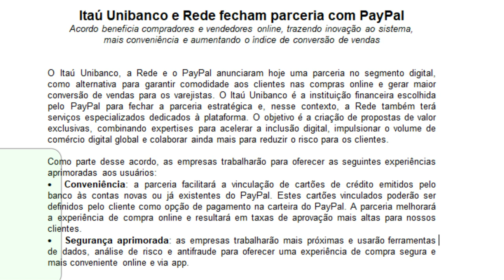💳Itaú Unibanco e Rede fecham parceria com PayPal, Acordo beneficia compradores e vendedores online